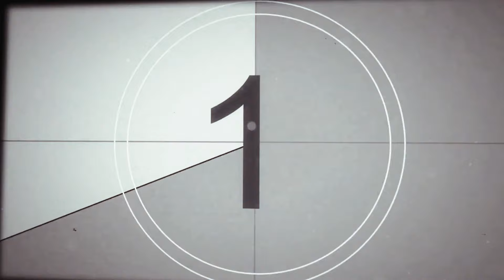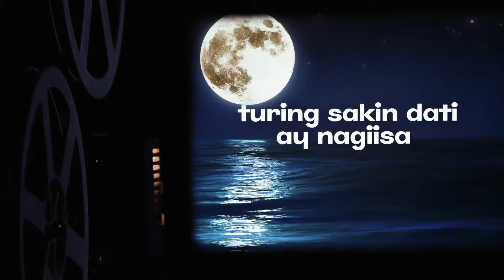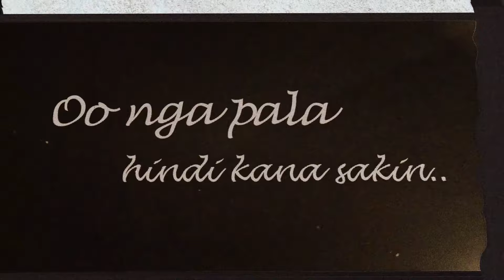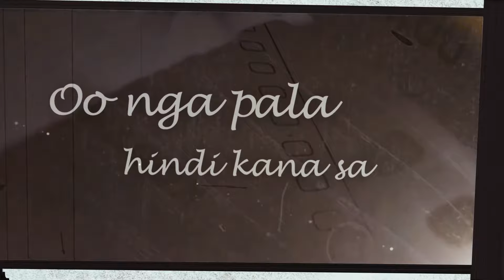Ian Angeles - Oo Nga Pala | Lyric Video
Produced by MIBeats
Visuals : Mark Jinno
Motus Records